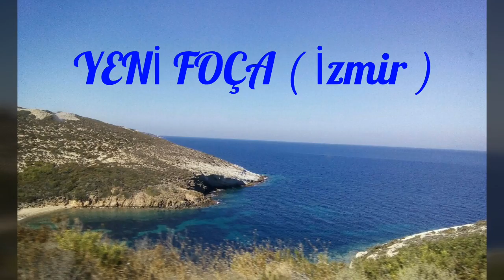Yeni foça ( İZMİR )